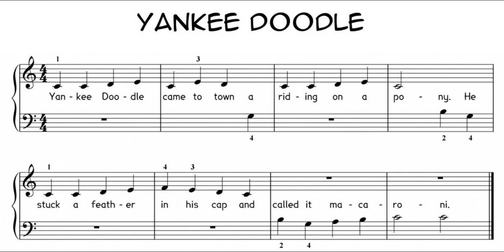Esther Cohen Fast track Yankee doodle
'Yankee doodle' is from Esther Cohen's set of piano pieces ‘Fast track’. It is a selection from Vols. 3, 5 and 7 in the series ‘Music for piano - Choice’, published by Ebony Music